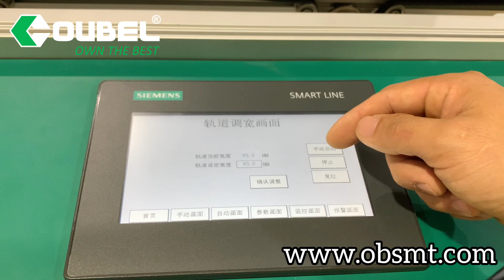Four Section PCB Conveyor,PCB Belt Conveyor,SMT PCB Conveyor,PCB Handling Conveyor-OBSMT-OUBEL GROUP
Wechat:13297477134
Skype:hebe1119

Other SMT Machine In OUBEL

PCBConveyor SMTConveyor PCBBeltConveyor PCBChainConveyor PCBInspectionConveyor PCBTransportConveyor SMTPCBConveyor SMTInspectionConveyor SMTLineConveyor HighEndPCBConveyor HighQualityPCBCoveyor PCBLikingConveyor AutomaticPCBCoveyor AutoPCBConveyor PCBConveyorWithSMEMA PCBHandlingMachine SMTHandlingMachine PCBLoaderConveyor PCBBufferConveyor SMTMachine SMTLine CustomizedPCBConveyor ThreeSectionConveyor#1.5mPCBConveyor#PCBTurnConveyor#90DegreePCBConveyor#SMTTurnConveyor#TurnConveyor#SMTMachine#PCBHandlingMachine#PCBTurningConveyor#DualRailsPCBConveyor#DualRailsConveyor#BeltConveyor